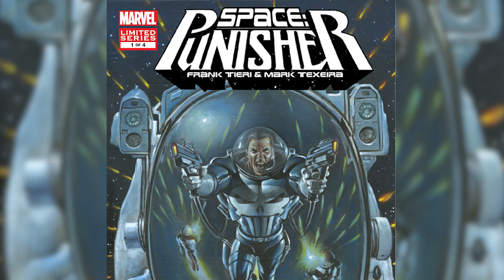Top 10 Alternate Versions Of The Punisher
Frank Castle is one kick butt dude, and for three decades there have been a ton of alternates. So here's our list of the alternate versions of the punisher.

Produced By:
Landon: